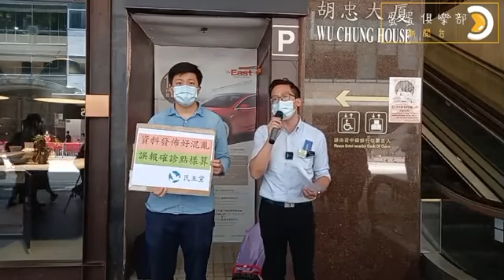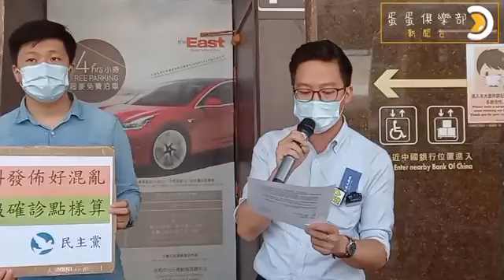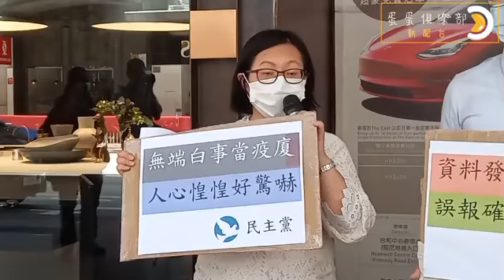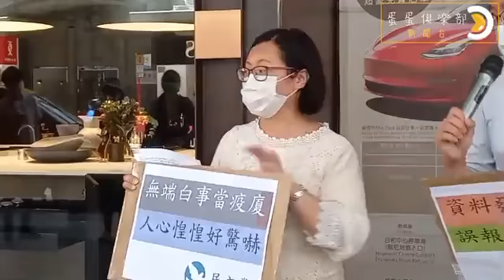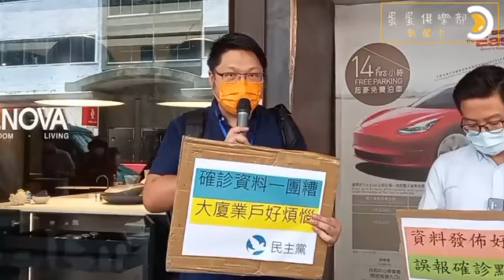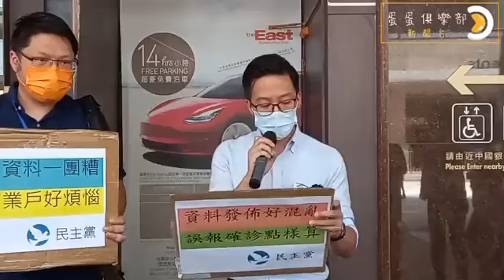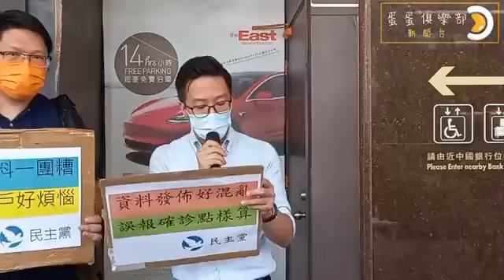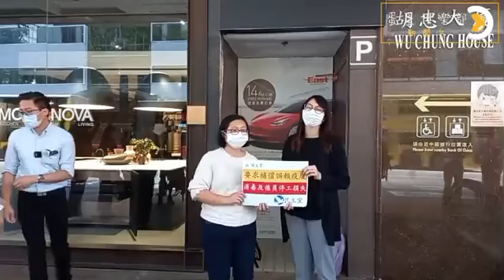2020年8月7日 民主黨要求補償誤報疫下消毒及僱員停工之損失請願 記者 : 喵喵怪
2020年8月7日
民主黨要求補償誤報疫下消毒及僱員停工之損失請願
記者 : 喵喵怪
Youtube Channel 管理員 : 月兒